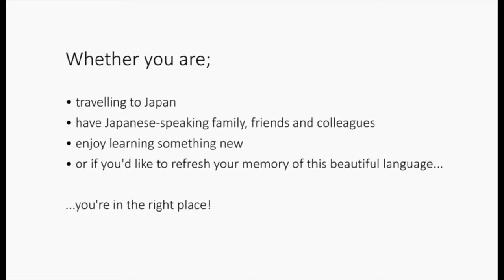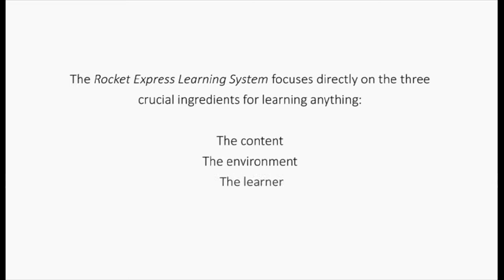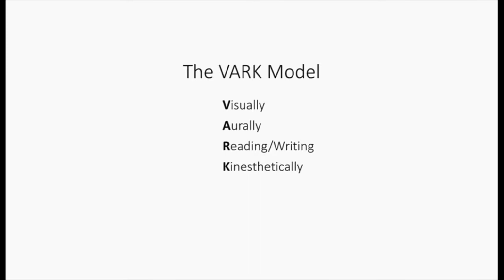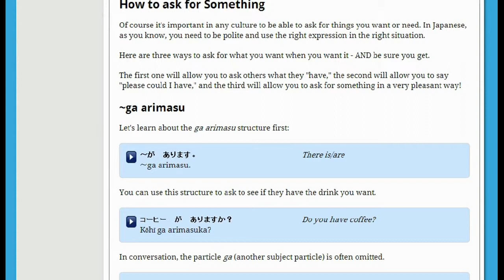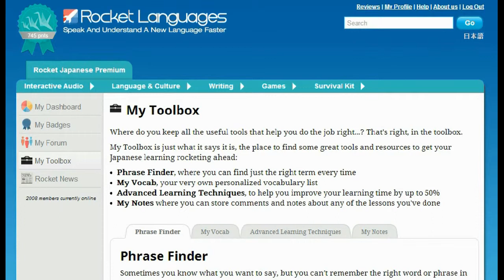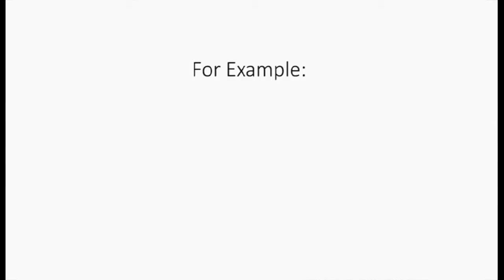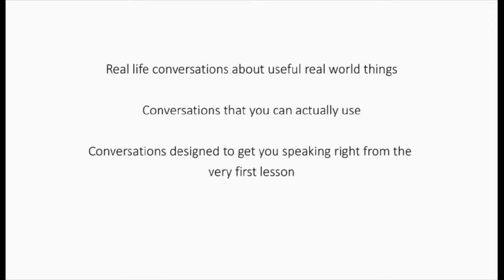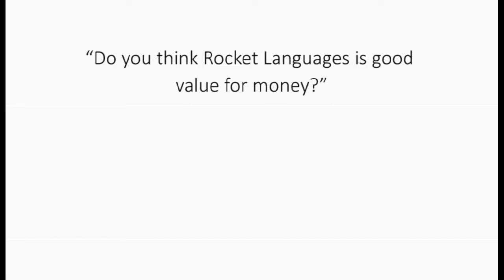Learn Japanese Today Rocket Japanese Course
Learn Japanese With Your Award Winning
Rocket Japanese Course
With Your Rocket Express Learning System® You Will Speak And Understand Japanese Like A Native, While Cutting Your Learning Time Dramatically

How We Get YOU Speaking Japanese With a Perfect Japanese Accent...
It's well known that the best way to learn something is by doing.
The backbone of the Rocket Express Learning System is the 32 repeatable audio lessons. Averaging 25 minutes in length, these lessons prompt you to speak Japanese out loud along with, and in response to, the fun native hosts.
Using a scientific process called 'chunking', Rocket Japanese breaks down every day Japanese conversations into small segments so your mind can more easily absorb and remember them. The chunking method means that you'll be able to work on your conversational Japanese in the privacy of your own home and overcome your fear of saying the wrong thing.
And, because you can download all the audio lessons, you can use Rocket Japanese;
• At home,
• At the gym,
• While you are traveling overseas,
• In your car or on the subway during your daily commute,
• Or  anywhere your laptop, smartphone or MP3 player goes!

REMEMBER; Japanese-speaking people just love it when tourists and travelers speak Japanese to them!